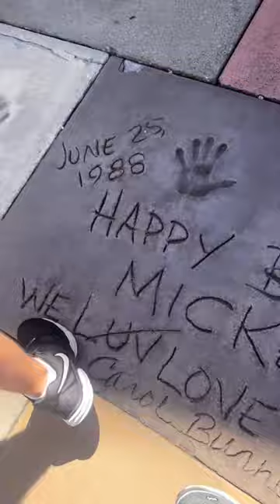Crazy Disney World Trip